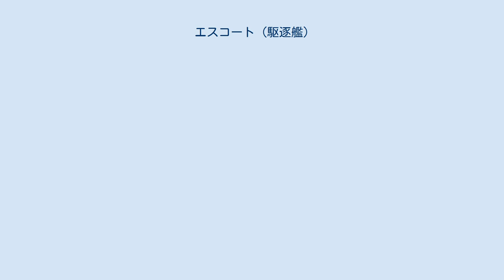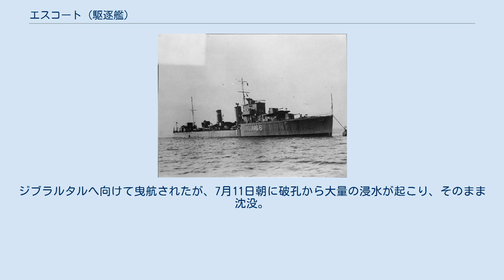エスコート (駆逐艦)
エスコート (HMS Escort, H66) はイギリス海軍の駆逐艦。
E級。
 1931年の建造計画で1932年11月1日にグリーノックのスコッツ社に発注。
1933年3月30日に起工、1934年3月29日に進水。
1934年10月30日に就役し、兵装などの政府が供給するものを除いた建造費用は24万9587ポンドであった。
就役後本国艦隊の第5駆逐群に配属され、1935年1月から3月の間は西インド諸島に派遣された。
それから3月27日から4月30日までシエネスで修理。
アビシニア危機の間1935年9月から1936年3月まで地中海艦隊に所属。
シエネス滞在中エスコートは閘門に衝突し、9月5日まで修理に要した。
スペイン内戦時は1939年3月24日まで不干渉委員会の布告を実施するためスペイン海域を巡回し、それからイギリスに戻った。
帰国後エスコートは予備艦隊の軽巡洋艦カレドンの補給船となったが、8月2日に再就役して第12駆逐群に配属された。
 9月3日、エスコートと駆逐艦エレクトラはドイツ潜水艦U-30に撃沈された客船アセニアの生存者約300名を救助した。
エスコートはウエスタンアプローチでの船団護衛や対潜任務に割り当てられた。
12月にはロサイスに移り、北海で同様の任務にあたった。
1940年1月10日から2月12日までファルマスで修理を行い、その後は再びおなじ任務に従事した。
2月25日、エスコートと駆逐艦イングルフィールド、イモージェンは、オークニー諸島の東約90マイルの地点で潜水艦ナワールにより発見されたドイツ潜水艦U-63を撃沈した。
 4月はじめにノルウェーの戦いが始まるとエスコートは本国艦隊に移り、4月9日にドイツ艦船探索に北海への出撃が行われるとエスコートは主力艦の護衛を行った。
4月11日に空襲で駆逐艦エクリプスが損傷すると、エスコートはエクリプスをSullom Voeまで曳航した。
4月25日からは、ノルウェーのドイツ目標を攻撃する空母グローリアスとアーク・ロイヤルを護衛した。
エクリプスは4月27日にグローリアスが給油と航空機の補充のためスカパ・フローに戻った際も同行した。
5月11日、ポーランド客船Chrobryと衝突し、わずかに損傷。
6月26日までは本国艦隊に属してスカパ・フローを拠点とし、それからジブラルタルに向かってH部隊に加わった。
ジブラルタルには7月2日に到着した。
翌日メルセルケビール海戦に参加。
MA5作戦（サルデーニャ島のイタリア飛行場空襲）中、攻撃が中止された後の7月8日にエスコートはイタリア潜水艦グリエルモ・マルコーニの攻撃を受け被雷。
魚雷はボイラー室の間に幅20フィートの穴を開け、乗員2名が死亡した。
ジブラルタルへ向けて曳航されたが、7月11日朝に破孔から大量の浸水が起こり、そのまま沈没。